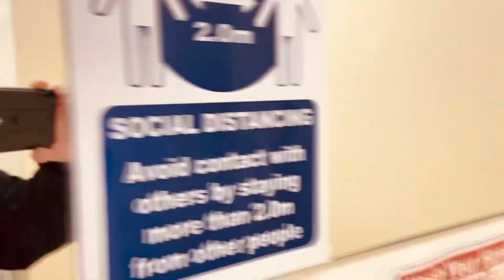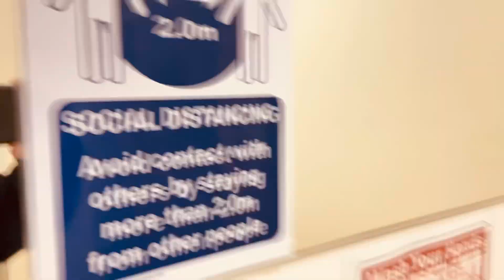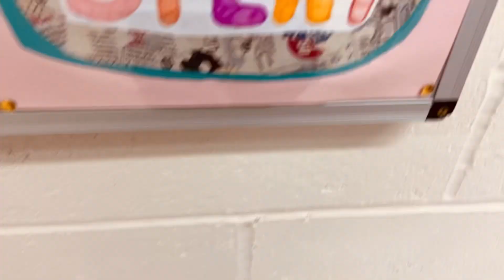I’m doing something new show you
Piperrockelle squad members in the description below and rocks squad members in the description below